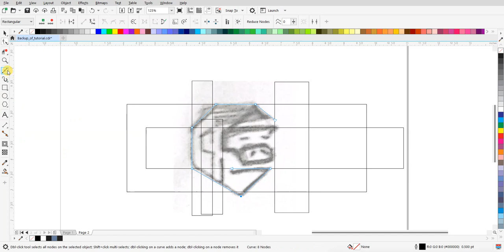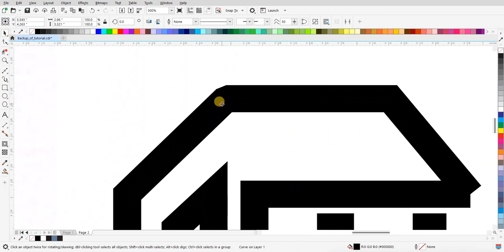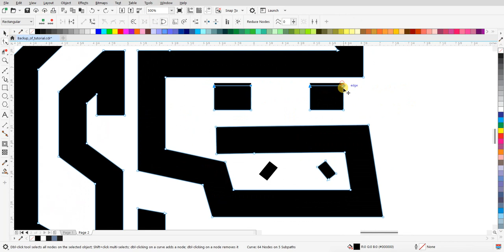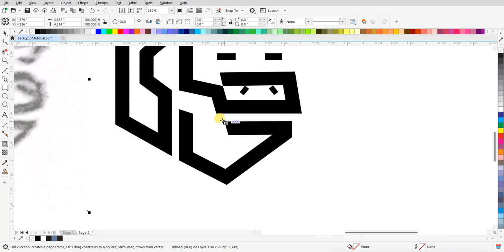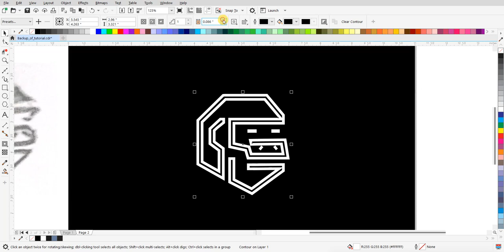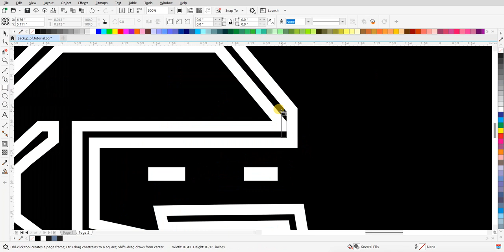Tutorial Desain Logo Gorilla dalam Style Lineart | Tanpa Suara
Dalam video ini, kami menampilkan proses pembuatan logo gorilla dalam gaya lineart yang elegan dan menarik. Ikuti langkah-langkahnya dan tambahkan sentuhan unik ke desain Anda!"